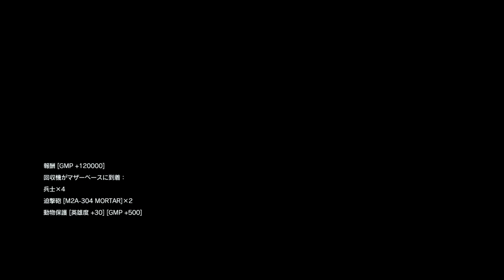METAL GEAR SOLID V: THE PHANTOM PAIN_(Ja): SIDE OPS 023 『百戦錬磨の精鋭 13』 (1) {"少年保護区事故"}